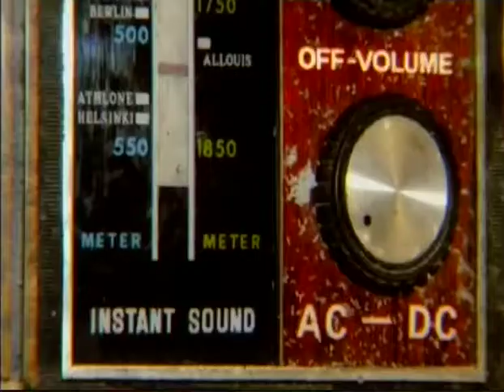Mattie Rynne Archive X-PO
1 min excerpt from Nationwide piece on the X-PO project initiated by Deirdre O'Mahony in the former rural post office in Killinaboy, Co Clare